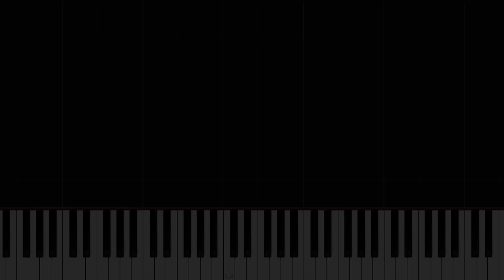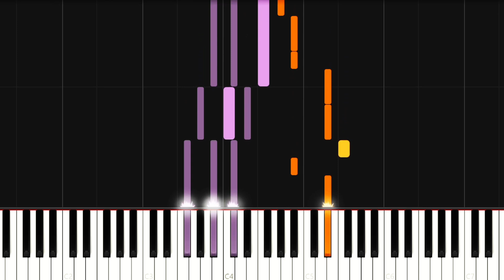Kygo ft. Sandro Cavazza - Hold On Me (EASY Piano Tutorial)